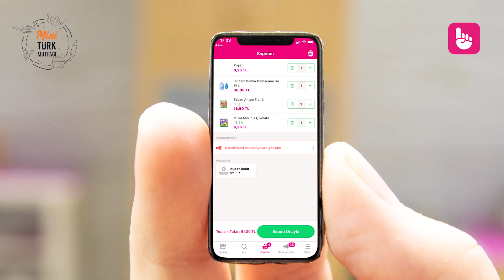Mini Türk Mutfağı - Mini Cevizli Baklava w/ Yemeksepeti Banabi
Bayram olur da baklava olmaz mı! 😍 Nefis bir mini baklava tarifi geldi. 🧡

Eksik malzemeler için de @yemeksepetibanabi yetişti.

We make miniature Turkish food on our channel “Mini Türk Mutfağı” (Mini Turkish Cuisine).